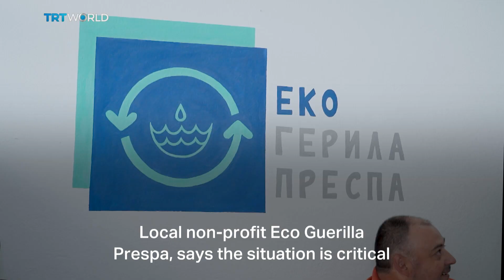North Macedonia's Lake Prespa shrinking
North Macedonia's Lake Prespa is known for its pristine fresh water and rich history. But now it's facing a number of threats. TRT World's Abdulvehab Ejupi looks at how pollution, the climate crisis and overuse are shrinking this unique body of water.